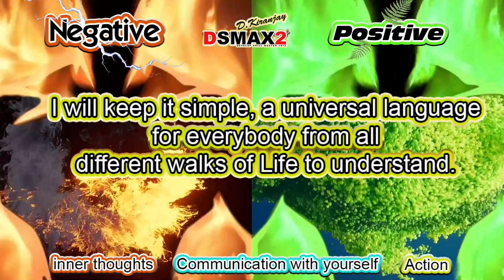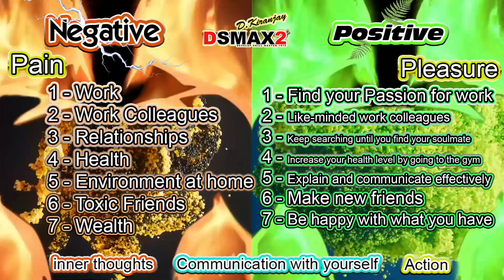Transforming Negativity into Pure Positive Energy: Unleash the Power of Mindfulness and Joy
The power of positive thinking to discover solutions to overturn negative thoughts
LIFE CHANGING Skills to convert negative thoughts and convert to positive energy

overturn negative thoughts with this NLP program
everyone experiences negative thoughts

work is toxic because no one like to work , so this is always negative , but you can change the way we feel and think about work

overturn all negatives and thoughts by thinking on a higher level and focus on what makes you happy

enhance you life by controlling your negative energy and positive energy

🌟 Explore a world of positive energy and embrace the power of positive thinking as we guide you through transformative techniques and inspiring stories. Get ready to shift your perspective and attract abundant positivity!